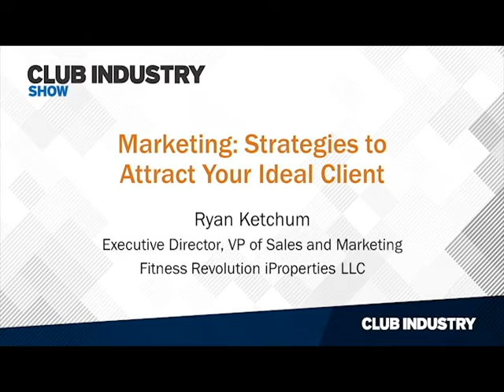Ryan Ketchum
Come see Ryan Ketchum, executive director and vice president of sales and marketing at Fitness Revolution, speak on "Marketing: Strategies to Attract Your Ideal Client" on Wednesday, October 24th from 12:45 pm - 2:00 pm at the 2018 Club Industry Show! Ryan's session is part of the PFP's Take the Leap: From Fitness Trainer to Business Owner one-day intensive.